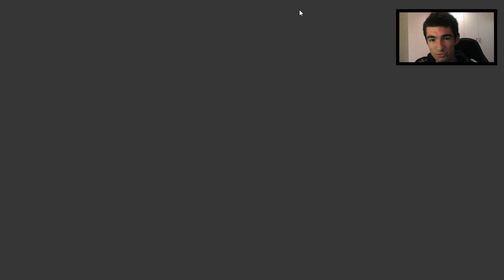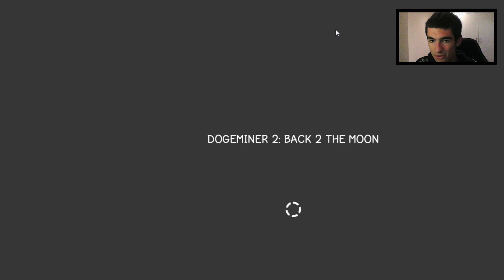Dogeminer 2 (Doge Clicker 2) [PL] #4- Jupiter ! Ostatnia planeta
Cześć moi drodzy, witam Was wszystkich bardzo serdecznie w czwartym odcinku z gry Dogeminer 2 (Doge clicker 2).
Gra to druga/odnowiona odsłona poprzedniej części, w którą okazję mieliśmy już wspólnie pograć :)
Rozgrywka jest naprawdę przyjemna :) wiem, że to może brzmieć dość kontrowersyjnie, bo przecież "tylko klikamy", ale coś powoduje w tej grze i grach tego typu, że to takie "tylko klikanie" jest niezwykle satysfakcjonujące :P
Dzisiaj polecimy na ostatni planetę, czyli Jupiter :)
*Skype: ogladajchcesz